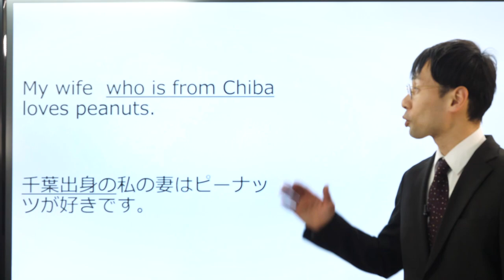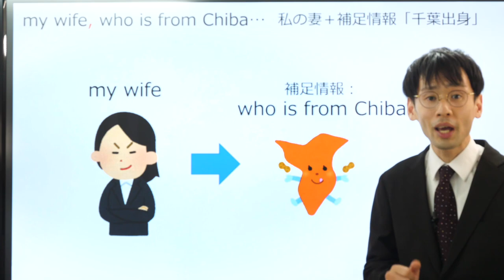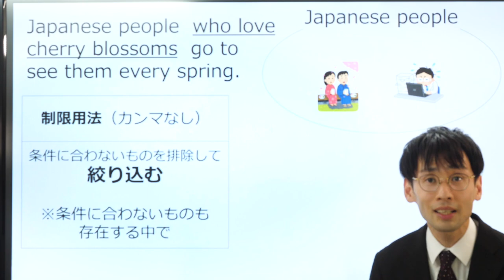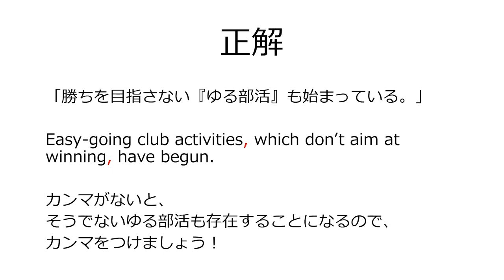解決！非制限用法いつ使うの問題【家田啓示】第3回英語講師オーディション④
家田啓示
英語コーチングのLIBARTS講師。YouTubeチャンネル「英語の流儀 produced by Libarts」にて授業動画を不定期配信中。松戸市の少人数英語塾Eduhouse、私立高校、大学受験予備校に出講。

‹出演者情報›
もりてつ
発音指導士